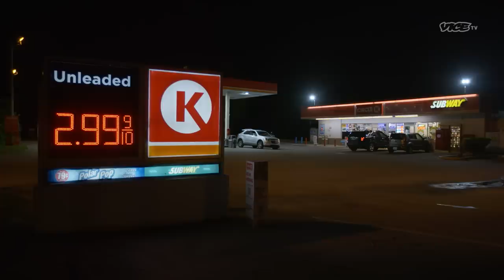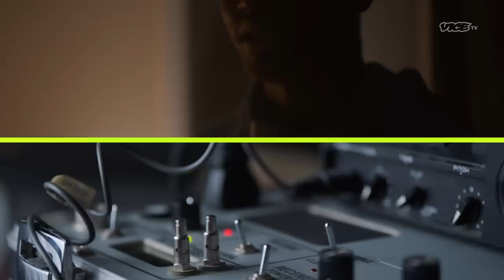Running a Mexican Drug Cartel as a Teenager | I WAS A TEENAGE FELON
Jacob rose from small-time weed dealer to helping run a ruthless Mexican drug cartel at the tender age of 19.

In I WAS A TEENAGE FELON, former criminals tell the true tales of their rollercoaster ride from average American kids to wildly successful outlaws.